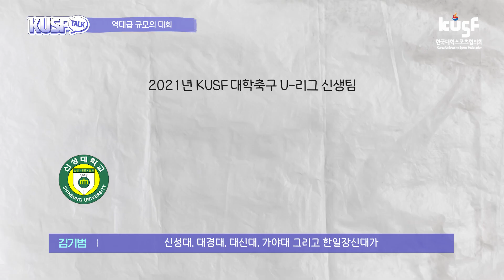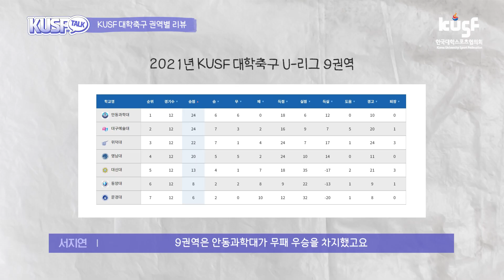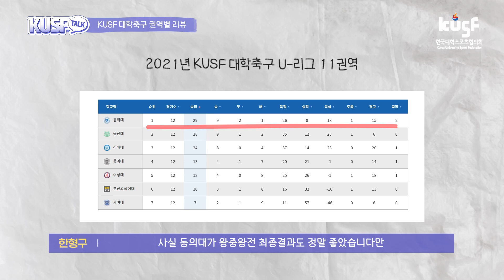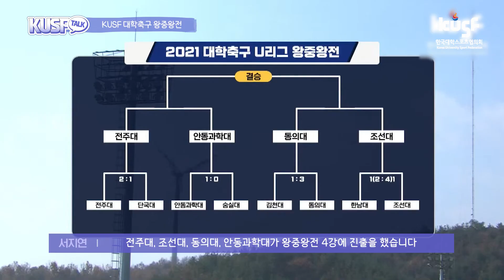21년 대학축구 우승팀은 OOO? [쿠스프톡]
[KUSF톡] - KUSF 축구 기자단이 알려줌
대학스포츠의 모든 것! 쿠스프와 함께해요!!